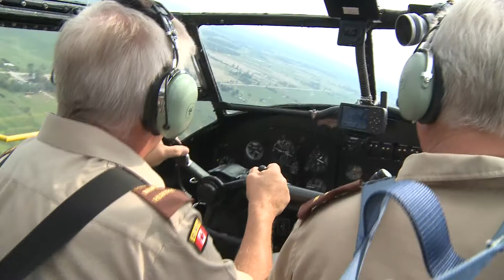Classic Cockpits DVDs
Rick Searle Productions takes you behind the stick of some of the world's most incredible classic airplanes — the Douglas DC-3, the PBY Catalina, the de Havilland Vampire, and the Avro Lancaster — in a series of "Classic Cockpits" DVDs.